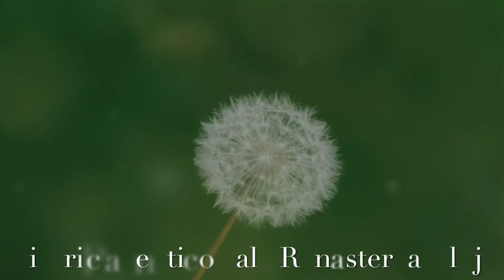Geo Sumandea, Fapte 12,21 25, Biserica si Statul